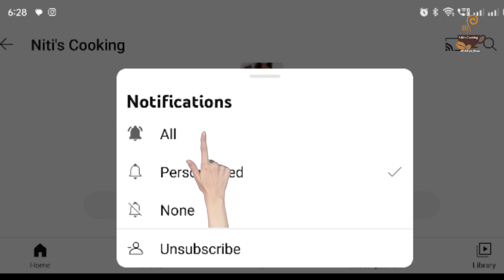खोबा रोटी | राजस्थान की खूबसूरत जाडी रोटी | चुटकी रोटी | khoba Roti recipe | khoba roti kaise banaen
Heyy... guys
Myself Niti Saxena
Today i will make Rajasthani famous jadi roti, it is also called khoba roti, chutki roti. It is very different and unique design.
Pahle ke jamane me ise chulhe par pakaya jata tha.

Click this link to buy all Amazon products that I used in my kitchen 👇

Channel intro music taken from
Beat by Shahed
Beat 55 Rangeen Bollywood
Indian fusion

press 🔔🔔 for latest video updates .